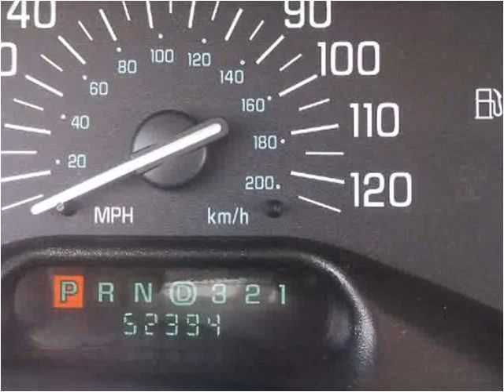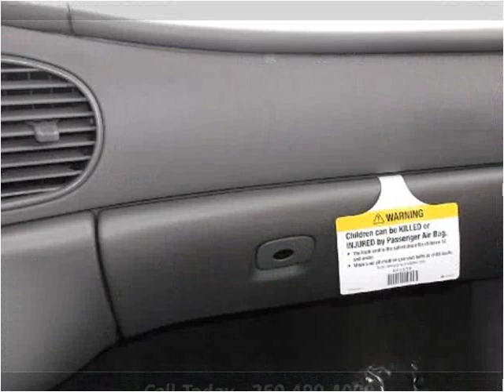2005 Buick Century Used Cars Fort Wayne IN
This 2005 Buick Century is available from Shaver Motors.